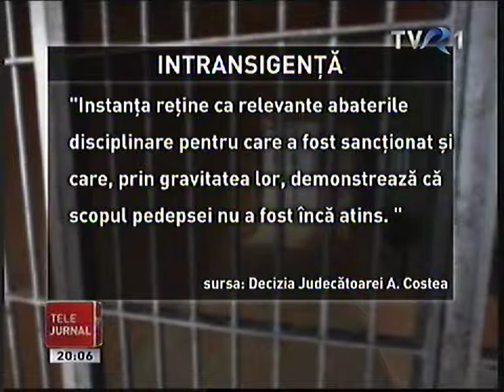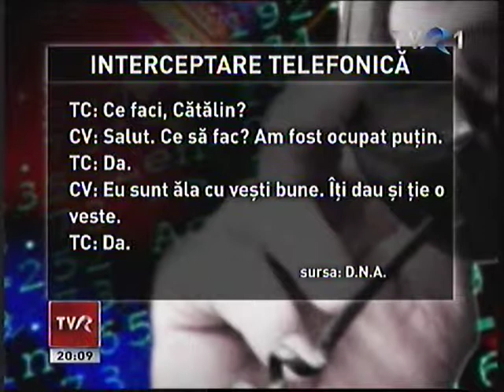infractorii din cadrul M.A.I sunt sustinuti in 2010